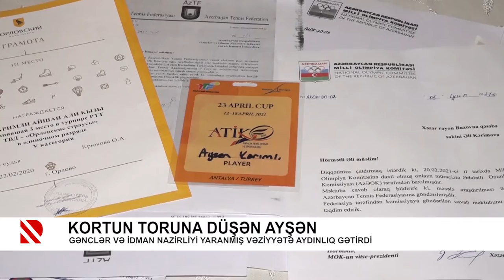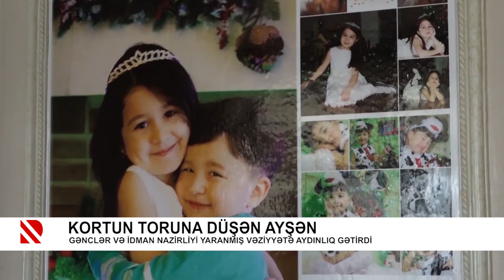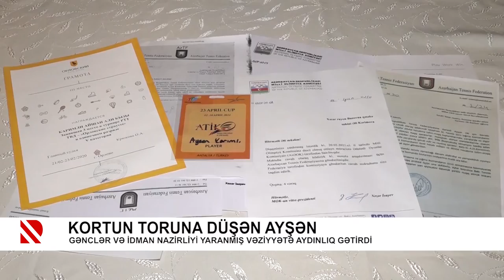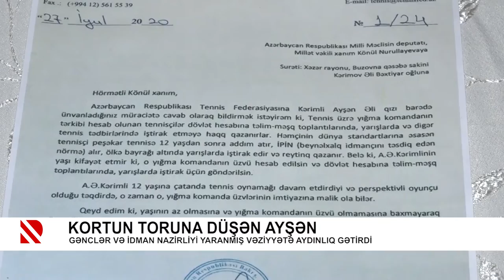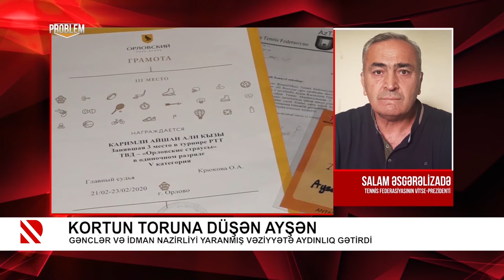Kortun toruna düşən Ayşən - Gənclər və İdman Nazirliyi yaranmış vəziyyətə aydınlıq gətirdi